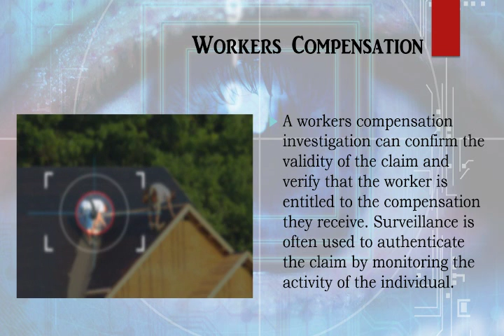Workers Comp Clip